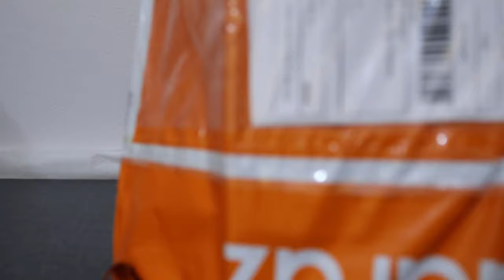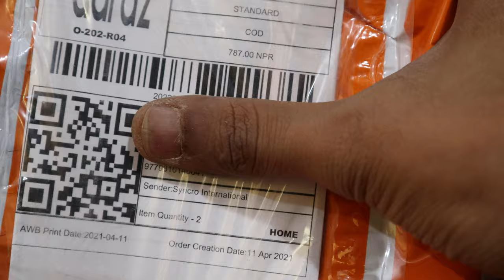Brutally Honest Review Best Value Laptop Stand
Video Date : 2021 March
Verdict : Buy the Aluminum One , Skip the plastic one

For Faster Uploads, I am  choosing to Upload some of my videos in RAW Format
(If you see this then this video is in RAW format Too)

"I SHOOT MOST OF MY VIDEOS ON SINGLE  TAKE (NO SCRIPTS) ,  SO MISTAKES ARE OBVIOUS,
I hope you guys Understand it 😊😊✌️"

Gears Used ( But not limited to) :
Camera -  Canon M50 , Google Pixel 5 ,iPhone X ,  Motorola One Power,Samsung M30s,OnePlus, 26W + 20W Diffused Light
Audio : Zoom H5 ( Dolby ON + Genuine Easy Audio Recorder .WAV Format )